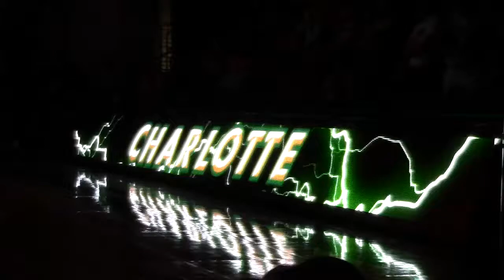2014-15 Basketball Madness Recap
A short recap of this years Basketball Madness, held inside Halton Arena. Watch as this years team is introduced to Niner Nation. The players show of their dance moves and Sophomores Lefty Webster and Kenya Olley lip sync "New Flame" by Chris Brown. Thank you to all the fans who came out to support this event and help build the excitement for the upcoming season! The team plays an Exhibition game on Wednesday November 5th against Catabwa. The game starts at 7pm inside Halton Areana. WE HOPE TO SEE YOU THERE!!